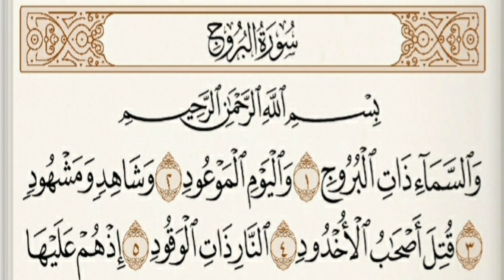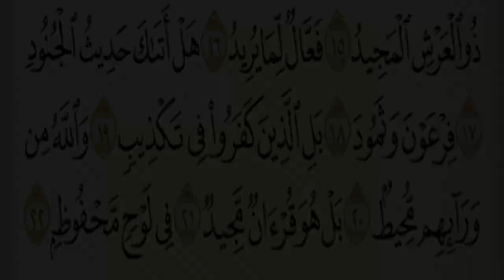سورة البروج مكرره 7 مرات 🎙بصوت الشيخ بيشةوا قادر الكردي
الرقية الشرعية من القرآن العظيم للشفاء من الأمراض النفسية والعضوية، و من صَرَعٍ ومسٍّ وسحرٍ وعينٍ، وحسدٍ السحر وهم وغم وضيق وتفريق بين الأزواج والأحباب بإذن الله تعالى. قال الشيخ عبدالرحمن السَّعدي: "فالشِّفاء الذي تضمَّنه القرآن عامٌّ لشفاء القلوب، ولشفاء الأبدان مِن آلامها وأسقامها. يَقُولُ ابنُ القَيِّمِ رَحمهُ اللهُ: (فَالْقُرْآنُ هُوَ الشِّفَاءُ التَّامُّ مِنْ جَمِيعِ الْأَدْوَاءِ الْقَلْبِيَّةِ وَالْبَدَنِيَّةِ، وَأَدْوَاءِ الدُّنْيَا وَالْآخِرَةِ, وَكَيْفَ تُقَاوِمُ الْأَدْوَاءُ كَلَامَ رَبِّ الْأَرْضِ وَالسَّمَاءِ الَّذِي لَوْ نَزَلَ عَلَى الْجِبَالِ لَصَدَّعَهَا، أَوْ عَلَى الْأَرْضِ لَقَطَّعَهَا